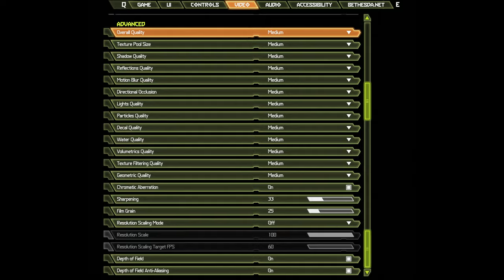🎮 NVIDIA GeForce GTX 1050 Ti [Laptop] - DOOM Eternal gameplay benchmarks (1080p)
💻 Test Configuration:
• 24 GB RAM
• External Monitor

✅ LaptopMedia.com